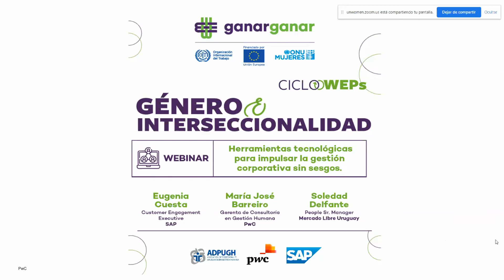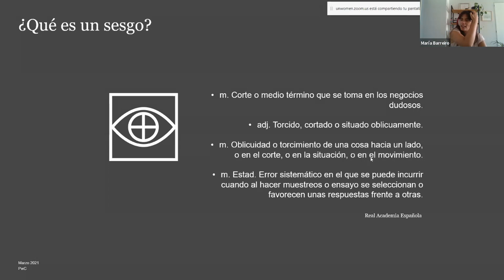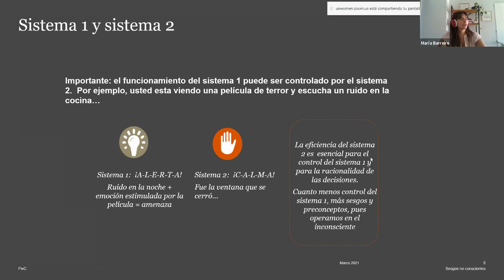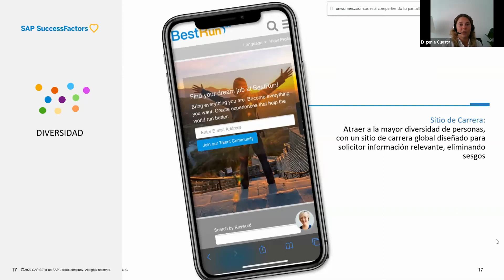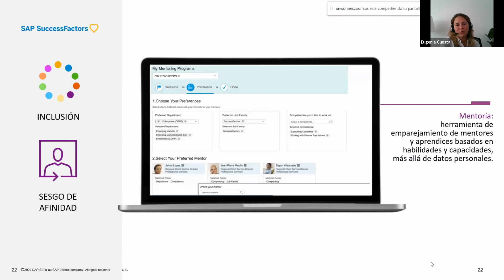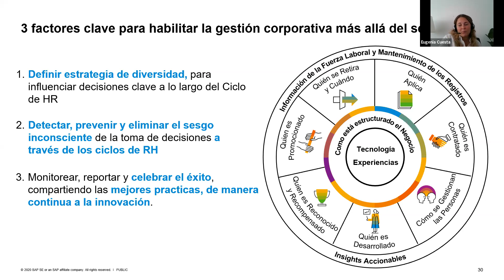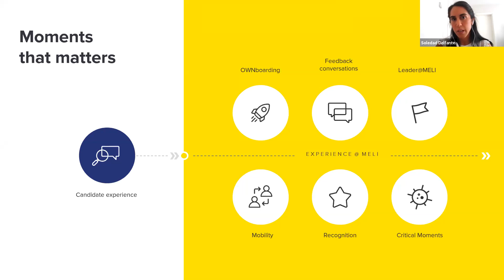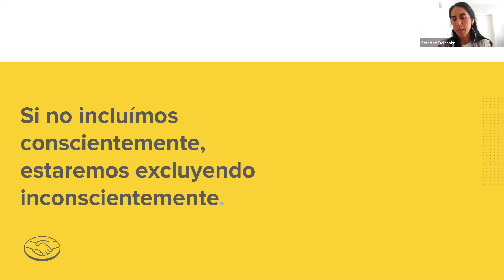Webinar Interseccionalidad y Género - Ciclo WEPs (Uruguay, 2021)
Interseccionalidad y Género - Herramientas tecnológicas para impulsionar la gestión corporativa sin sesgos (1ro encuentro del Ciclo WEPs)// Intersectionality and Gender. Technological tools to promote corporate management without bias.(1st meeting WEPs Cycle) // Intersecionalidade e Gênero. Ferramentas tecnológicas para promover uma gestão empresarial sem vieses. (1ro encontro do Ciclo WEPs)